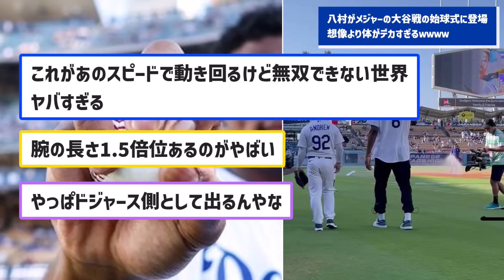【想像よりヤバかった】八村、メジャー大谷戦の始球式に登場想像より体がデカすぎるｗｗｗｗ【なんJコメント付き】